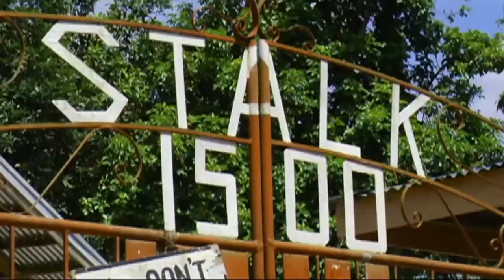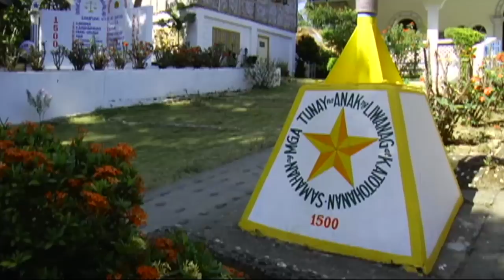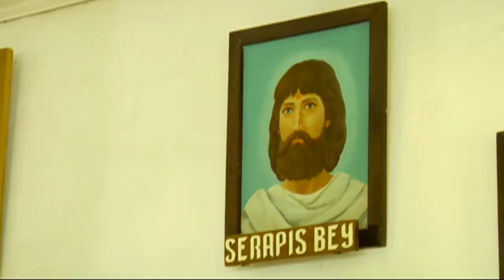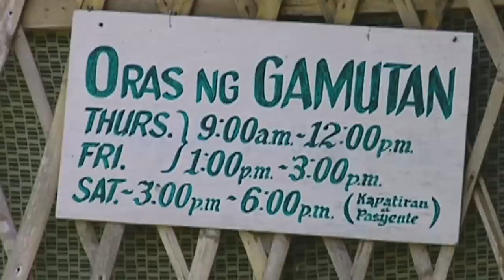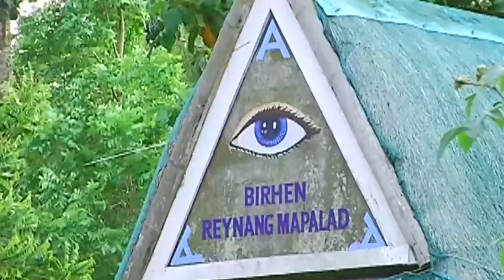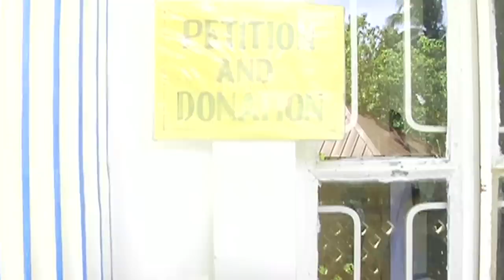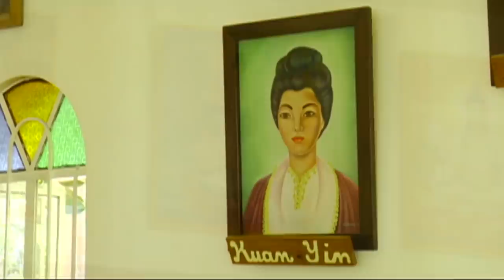‘Mga Anak ng Liwanag,’ dokumentaryo ni Mariz Umali (Stream Together) | I-Witness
Sa isang tahimik na lugar kung saan naninirahan ang isang grupong sukdulan ang pananampalataya, nabigyan ng pagkakataon si Mariz Umali upang silipin ang kanilang kakaibang pamumuhay. Ano nga ba ang pundasyon ng kanilang paniniwala? Panoorin ang video.